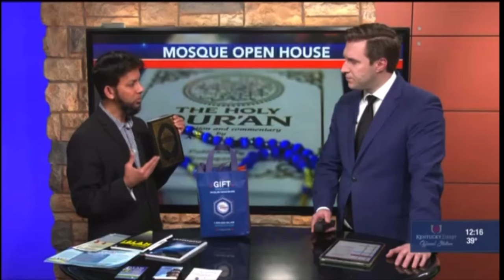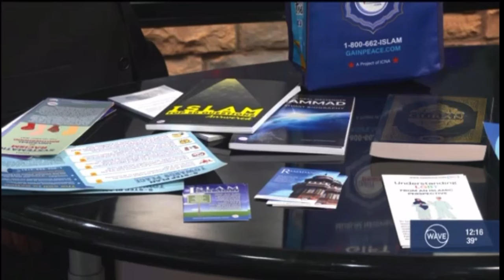TV Host Flattered by Dr. Sabeel's Appearance in TV Studio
Dr. Sabeel's appearance in a TV studio to meet the TV host Josh regarding the upcoming Masjid open house.  Feb. 29, 2024.
GainPeace will host a Masjid Open House with Al-Nur Masjid in Louisville, KY, USA. We invite non-Muslim neighbors to visit the Masjid and learn about Islam.

Muslims believe in one God, called Allah, who is all-powerful and merciful. They also believe in angels, prophets, and the Day of Judgment, when everyone will be held accountable for their actions.
Our aim was to present Islam as a way of Life & Clear the doubts of Students like who Muhammad PBUH is, the meaning of Asalam u Alaikum & why Muhammad PBUH is the last prophet.

Translated titles:
Presentador de televisión halagado por la aparición del Dr. Sabeel en el estudio de televisión

Fernsehmoderator fühlt sich durch Dr. Sabeels Auftritt im Fernsehstudio geschmeichelt

Un animateur de télévision flatté par l'apparition du Dr Sabeel dans un studio de télévision

टीवी स्टूडियो में डॉ. सबील की उपस्थिति

مذيع تلفزيوني يشعر بالارتياح لظهور الدكتور سبيل في است

টিভি স্টুডিওতে ডাঃ সাবিলের উপস্থিতিত

Pembawa Acara TV Tersanjung dengan Kemunculan Dr. Sabeel di Studio TV

Pengacara TV Disanjung oleh Penampilan Dr. Sabeel di Studio TV

ਟੀਵੀ ਸਟੂਡੀਓ ਵਿੱਚ ਡਾ. ਸਬੀਲ ਦੀ ਹਾਜ਼ਰੀ ਤੋ

ٹی وی اسٹوڈیو میں ڈاکٹر سبیل کی موجودگی سے ٹی وی میزبان